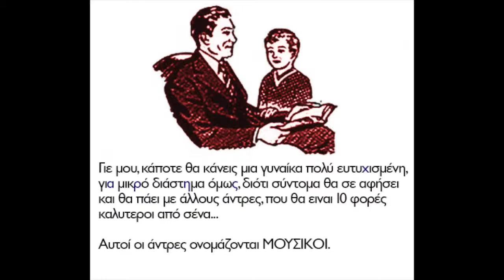ΓΙΟΡΤΑΖΩ ΧΑΡΗΣ ΒΑΡΘΑΚΟΥΡΗΣ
Δημιούργησα αυτό το βίντεο με το Πρόγραμμα επεξεργασίας βίντεο YouTube
ΧΑΡΗΣ ΒΑΡΘΑΚΟΥΡΗΣΣΣΣΣΣΣΣΣΣΣΣΣΣ